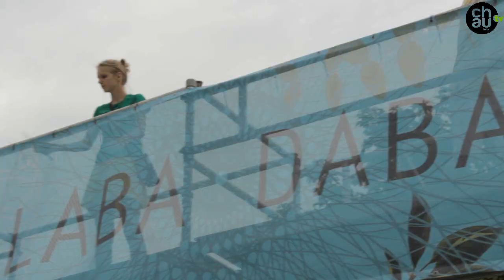''LABA DABA 2012'' - Intervijas un neliels ieskats!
Filmēja: Dāvis Jansons & Uldis Greters
Intervētājs: Ieva Laicāne
Paldies par skatīšanos! Seko jaunumiem mūsu mājaslapā vai sociālajos tīklos!